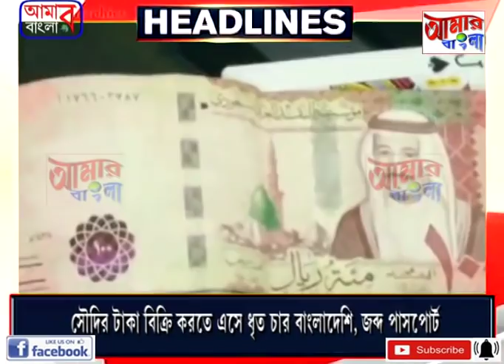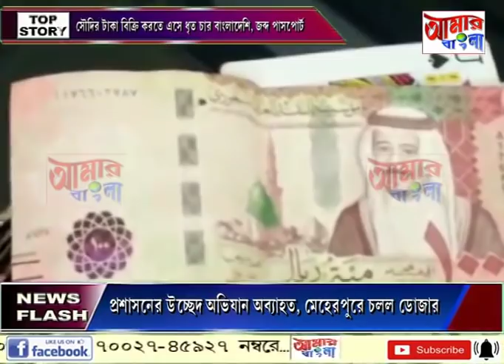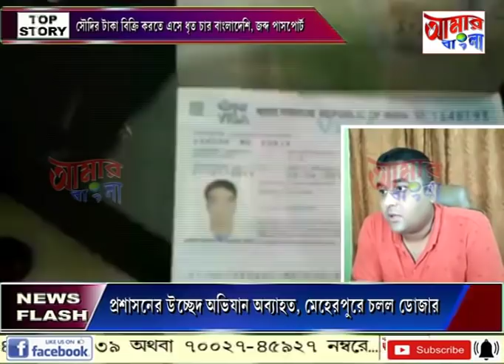# NEWS # 09 09 19